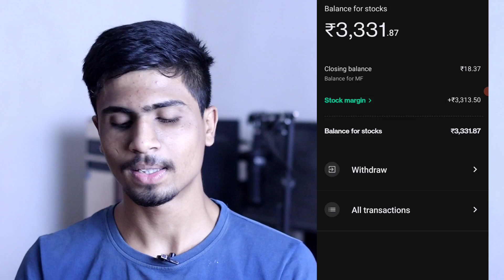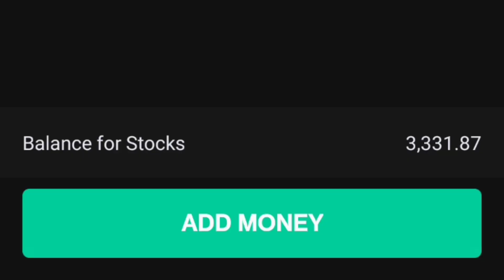What is Stock Margin Groww App | Groww me stock margin kya hai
Lenovo idaeapad gaming 3

Hp victus ryzen 5

Hp pavillion ryzen 5

Power bank
Mivi Duopods

Light Setup -

B22 to E27 Converter

Topics covered -

what is closing balance and stock margin in groww
groww app stock margin withdrawal
stocks margin explained
what is stock margin in groww app in hindi
groww app stock margin used